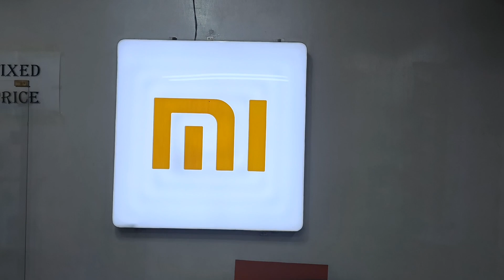আজ আমি খুশিতে আত্মহারা 🫣😍🥰